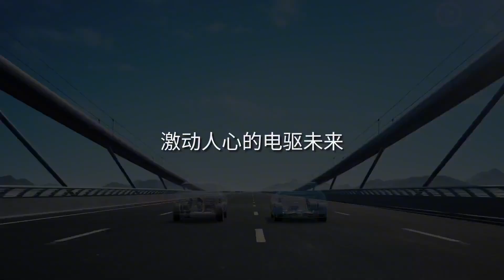东风日产全面提速电驱化，三大技术路径迅速落地！